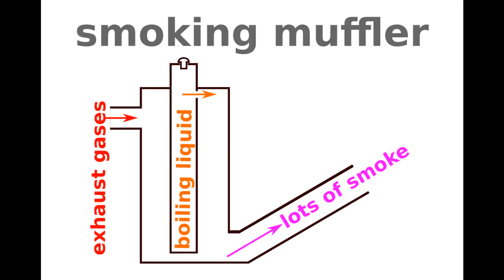Smoking muffler motorized bike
Making some smoke rings with stuff burning muffler.